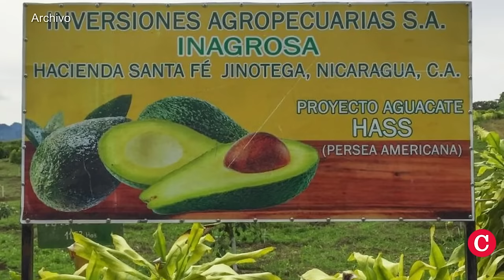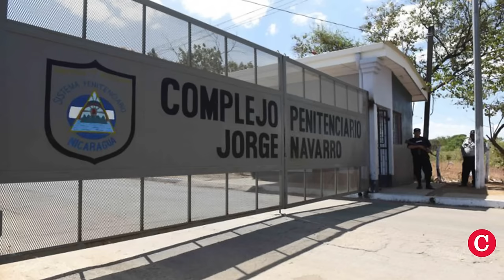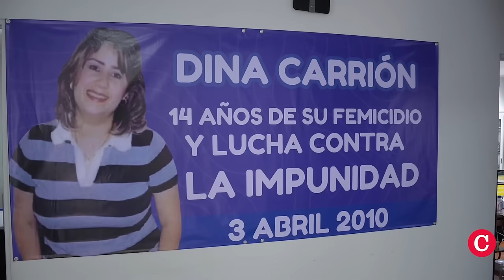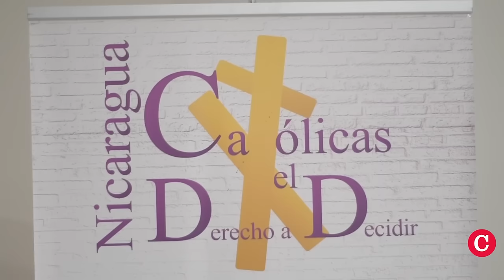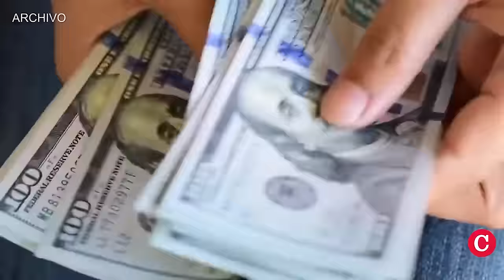Rosario Murillo impone como jueces a militantes del FSLN al margen de la carrera judicial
La barrida en el Poder Judicial, ordenada por Rosario Murillo, acumula más de 1100 despidos a nivel nacional, mientras continúan los interrogatorios, allanamientos de oficinas y destituciones de funcionarios y empleados administrativos de la Corte Suprema de Justicia.
Fuentes vinculadas a ese poder del Estado, aseguran que los despidos los realizan de forma verbal y no les informan las razones. Los llaman y los sacan sin dejarles sacar nada de sus oficinas.
La purga en el Poder Judicial comenzó el 24 de octubre de 2023, con el golpe policial contra la presidenta de la Corte, Alba Luz Ramos, desalojada de su oficina y enviada a su casa.
Entre los despedidos hay magistrados, directores de áreas, jueces y secretarías de instancias centrales y locales, y personal administrativo.
Además, Murillo ordenó esta semana el nombramiento de al menos 50 nuevos jueces del Poder Judicial, que no cuentan con experiencia en la  carrera judicial, más que el aval político de su militancia partidaria.
El abogado y exfuncionario del Poder Judicial, Yader Morazán, comentó a CONFIDENCIAL que estos despidos y la reorganización política interna la hacen al margen de los procedimientos establecidos en la Ley de Servicio Civil y Carrera Administrativa y la Ley de Carrera Judicial.

En otras noticias destacadas de la semana:
- FSLN purga al noveno alcalde sandinista entre 2023 y 2024.
- Dictadura niega el ingreso a Nicaragua al sacerdote indígena Rodolfo French.
- Juicios por videollamadas aíslan más a los presos políticos de Nicaragua
- Plan de EE. UU. y Panamá “mermará” el negocio de Ortega con migrantes del Darién.
- Régimen se ausenta de audiencia en CorteIDH sobre femicidio de Dina Carrión.